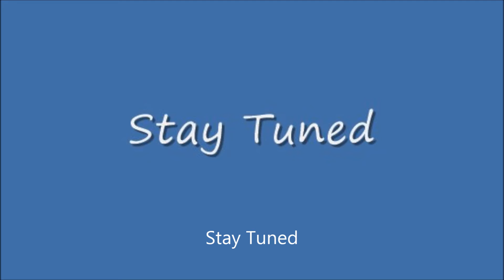Wednesday Night LowDown #17